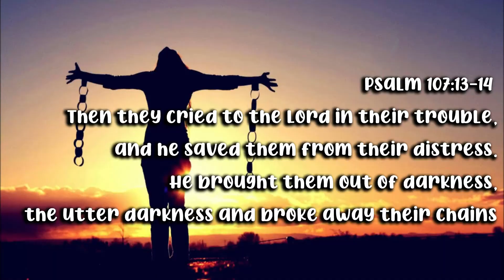Amazing Grace (My Chains are gone) by Amanda & Gelai (cover)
Psalms 107:13-14
Then they cried to the Lord in their trouble,
and he saved them from their distress.
He brought them out of darkness, the utter darkness,
and broke away their chains.